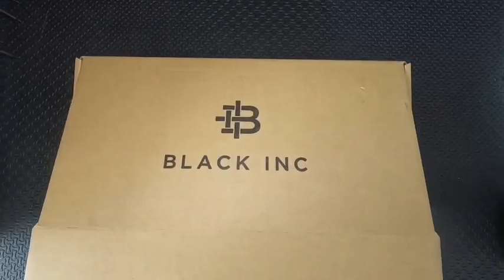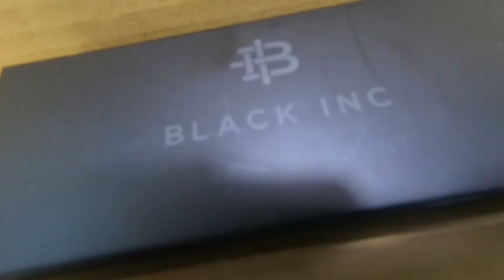Black Inc Integrated Handle Barr D-Shape